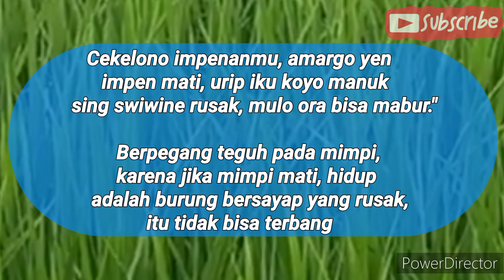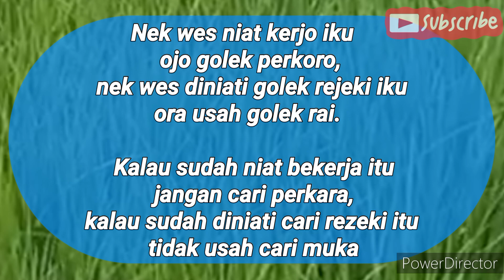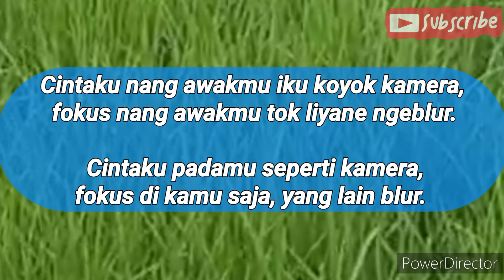KATA BIJAK BAHASA JAWA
kata kata bijak bahasa Jawa dan artinya